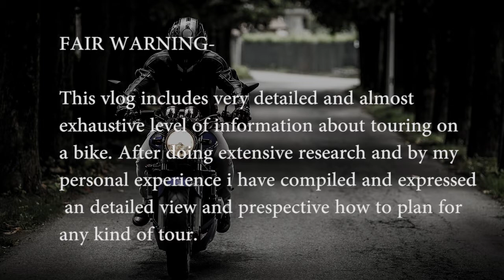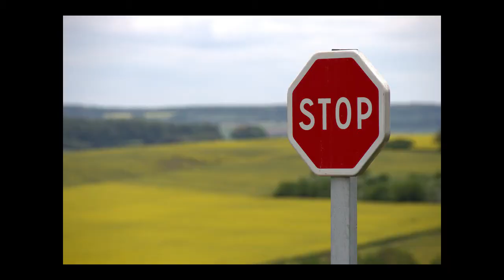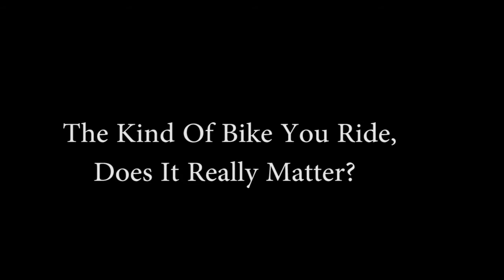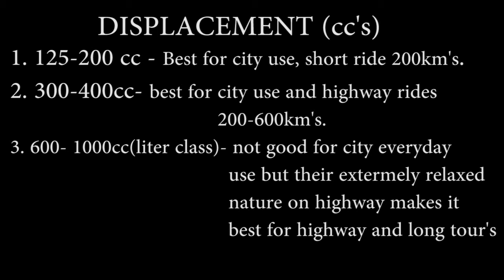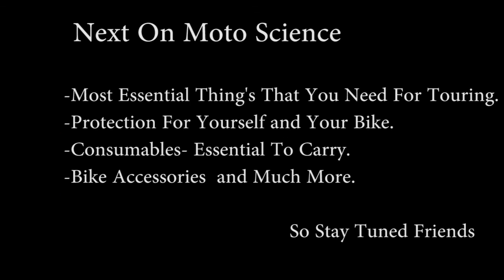PLANNING LONG TOUR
This video explains, All you need to know regarding long touring. Fair warning guys this video is going to be very detailed. after doing extensive research and from my personal experience i present you this episode. enjoy like and share guys subscribe and hit that notification bell for upcoming awesome episodes up ahead.